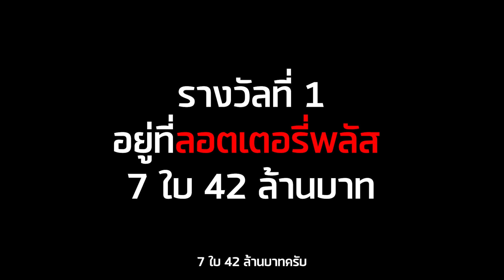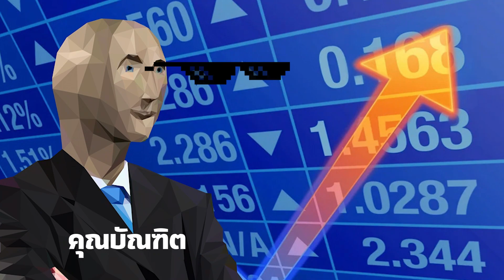ถูกคนเดียว 7 ใบ 42 ล้าน รางวัลที่1 อยู่ที่ลอตเตอรี่พลัส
ลอตเตอรี่พลัส ต้อนรับเศรษฐีใหม่ ! งวดนี้รางวัลที่ 1 หนุ่มชาว จ.นนทบุรี ถูกคนเดียวถูก 7 ใบ รับ 42 ล้านบาท

ลอตเตอรี่พลัส ชื่อใหม่ ใส่ใจเท่าเดิม

📌ซื้อลอตเตอรี่ได้เลยที่นี่